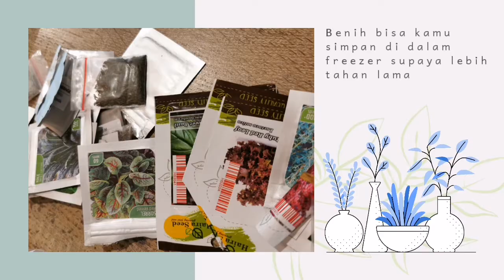Langkah Awal Menanam Hidroponik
Ini video dan cerita singkat langkah langkah awal utk kalian menanam hidroponik. Nanti sambil berjalan waktu kita buatin tips tips video lainnya yah

Terimakasih